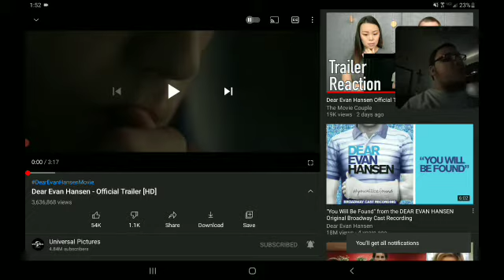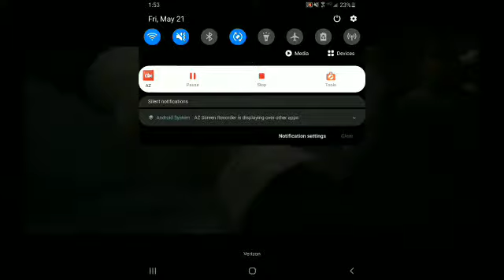reaction to dear evan hansen movie trailer